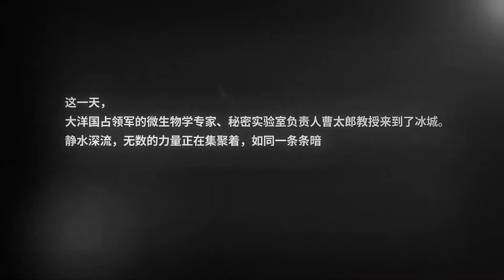“云鹤九霄”集体被摘字？！秦霄贤 惶恐到下跪！孟鹤堂 看#周九良 唱戏一脸自豪